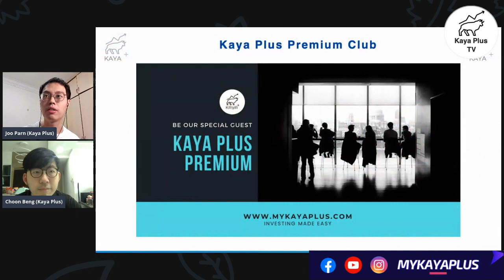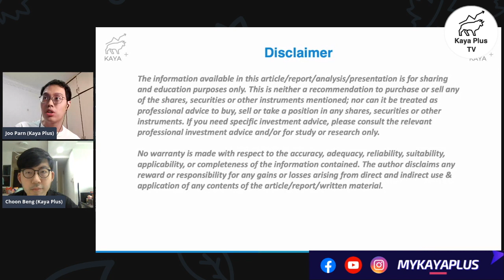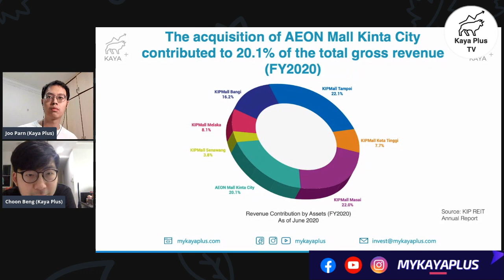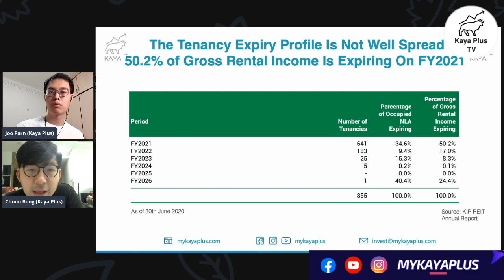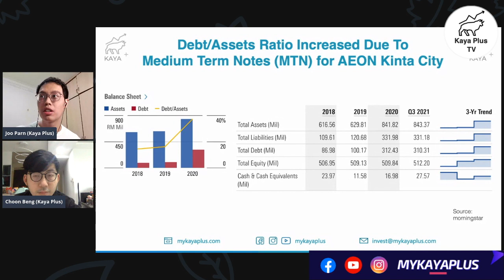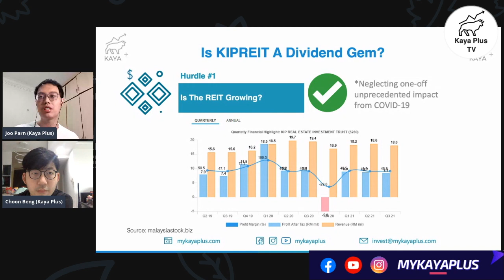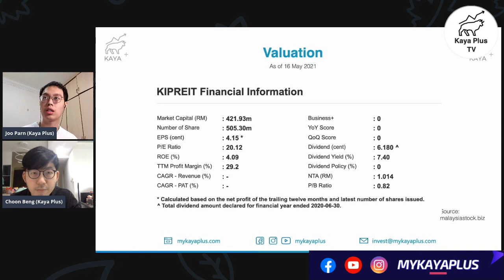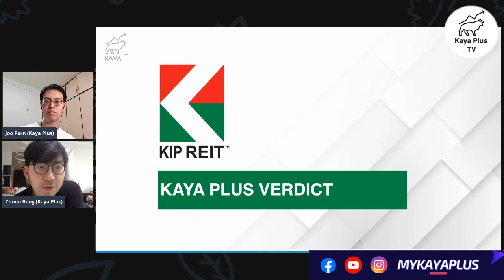KIP REIT | Malaysia REIT | REIT Analysis | Kaya Plus Not So Late Night Show 20210520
KIP Real Estate Investment Trust: Growing Retail REIT?

00:00 - Introduction
05:19 - KIP REIT Business Info
13:08 - KIP REIT Financial Info
18:08 - KIP REIT Valuation
23:50 - Kaya Plus Verdict

Kaya Plus Premium Club - Private Group & Exclusive Content

✅ Everything you need to locate great dividend stocks!

Thematic Transcripts - In-depth dive into specific sectors & themes

➡️ Kaya Plus Not So Late Night Show

➡️ JuJuR - Judgement, Justification & Rationale (Financial Products, Programmes & Application Review)